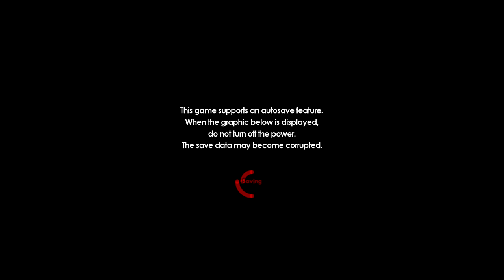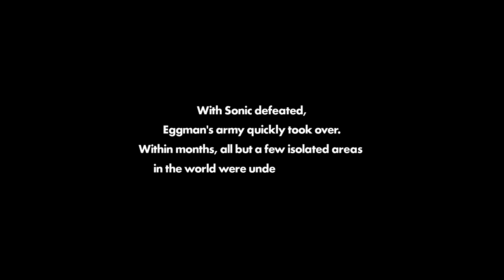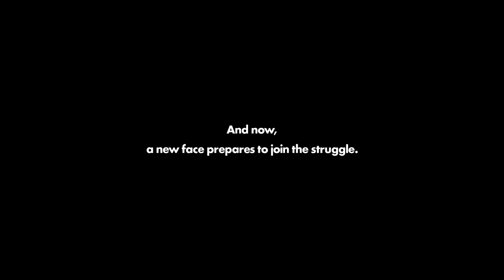SONIC FORCES w/ UDJ & TheNSCL - Episode 1 - Darkest Timeline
A new Sonic game begins, and the world is ended. Great.